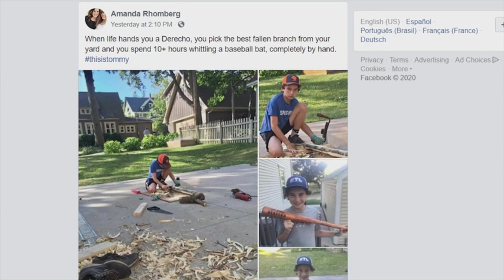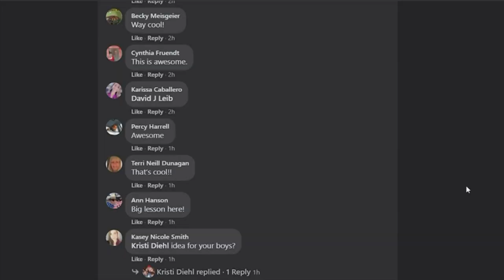Happy Moments Vol. 81: Iowa boy makes baseball bat out of tree limb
Tommy, from Mount Vernon, hit a 'home run' in creativity following the recent derecho.